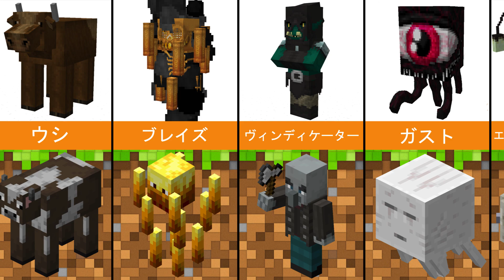平行宇宙からのMinecraft暴徒パート3「比較」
Minecraftの比較動画今日では、並行宇宙への旅行を取ると私たちのMinecraft暴徒と並行宇宙からのマインクラフトのモブを比較しようとしています